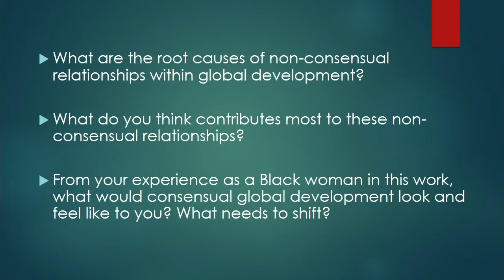How May We Help You? A Conversation on Consent in Global Development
All relationships have power dynamics based on our identities and experiences; but within global development, the power disparities are even more vast: between international NGOs and local partner organizations, between staff from headquarters and local staff, the CEO of an INGO and the “beneficiaries” of a program. This points to a large issue within development: are the interventions developed by iNGOs consensual? Are these organizations addressing issues in ways that make “beneficiaries” and local partners feel valued, included, and comfortable? In order to for the international development community to transform its work to allow for consensual relationships and partnerships, we must unpack and understand our own individual power, privilege, and oppression, to be able to shift towards more equitable structures and practices at the institutional level.